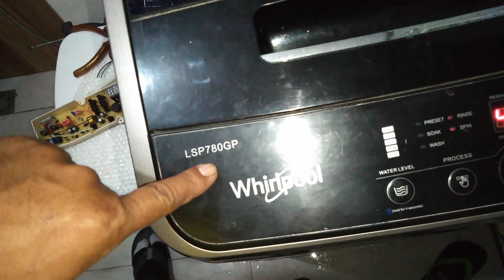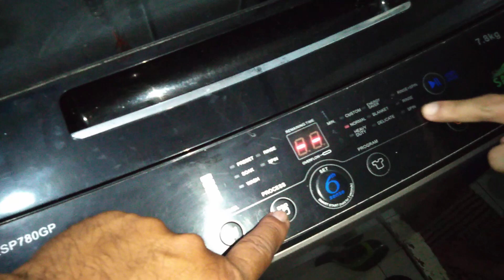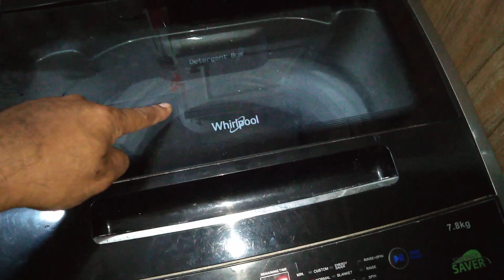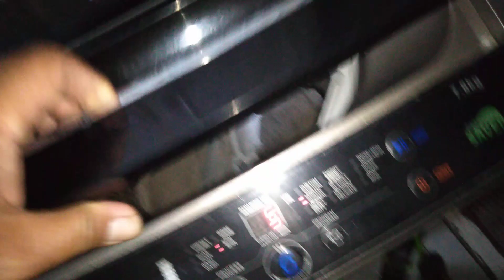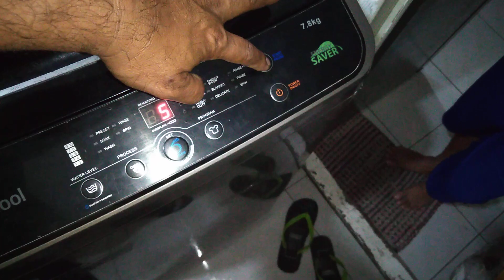☎️📞📲0975-6688214. Whirlpool Automatic washing machine Defective controller board replaced. Fixed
☎️📞📲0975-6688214.  Whirlpool Automatic washing machine repair service. Defective controller board replaced. Fixed